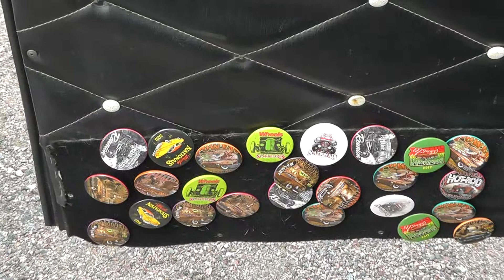Chevy Hot rod 1934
En hotrod med rötter från Sydafrika. Ägare och byggare Tommy Edelsvärd.
Filmat under Cruisingrunt 2012.
En film av Bengt Lidforss, Foto: Bo Jonsson.